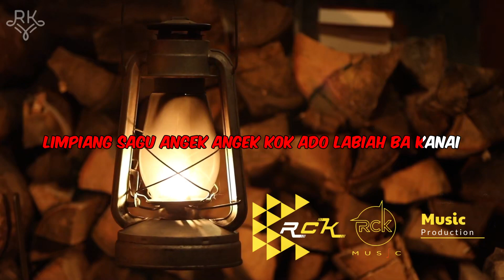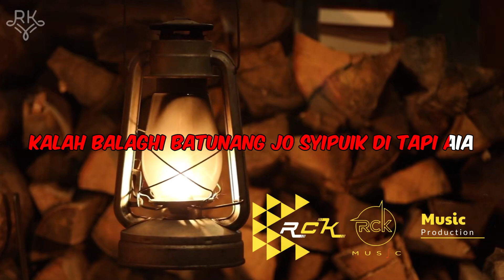HAHAHIHI - RAFLI (KARAOKE LOWER KEY)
Jangan lupa Subreek, like, Komen, Share!!!